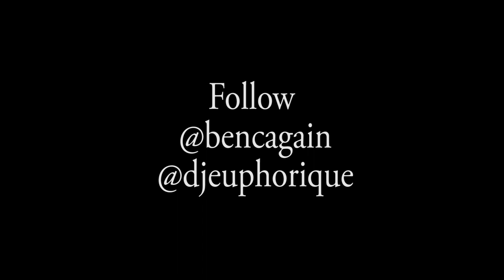Ben C ft Dj Euphorique - Mdundo Video [Behind The Scenes] Part 1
Song : Ben C ft DJ Euphorique
Audio: Ceezy / LaxEnt
Video : Dan G Frames / Snaphouse Media
Executive Producer: Vskit
Dressed by: Lodeki collection